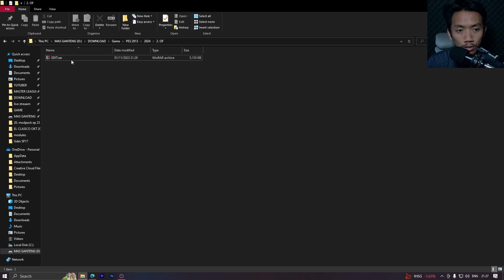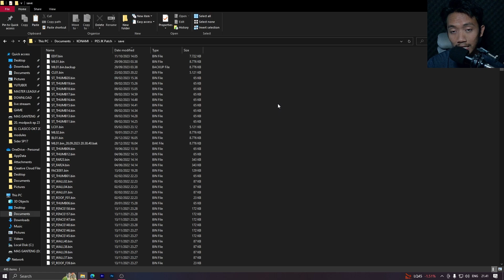CARA MENGATASI PES JK PATCH 2024 PEMAINNYA TIDAK UPDATE (MASIH PEMAIN 2023)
Wazzup broodeerrr
Ini salah satu solusi buat lu yang install jk patch 2024 tapi pemainnya ga update, semoga berhasil